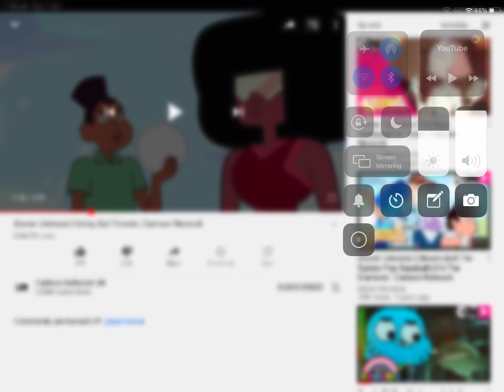Your dad finds a way to cheat pretty funny